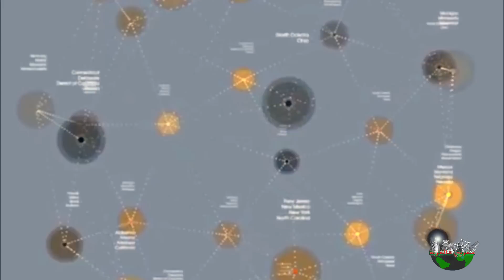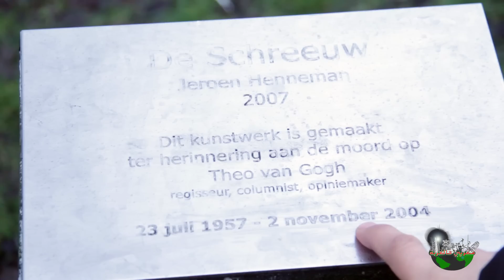مغربي فالغربة. ها شنو لقيت في هولندا، و العيشة هنا زوينة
لا تنسو ضغط الزر
 ليصلك الجديد.

برنامج يهتم بالجالية المغربية المقيمة بالخارج بحيث يقوم بزيارة عدد من الدول و المدن عبر العالم ليتعرف عليها من خلال سكانها و ايضا ليتعرف على الحياة اليومية التي يعيشها أفراد الجالية المغربية .

للمشاركة بتجربتك في الغربة من أي بلد كان، راسلنا عبر المواقع التواصل الاجتماعية

أنستغرام :  Maghrabe_fel_ghorba
فيسبوك :Maghrabe fel ghorba